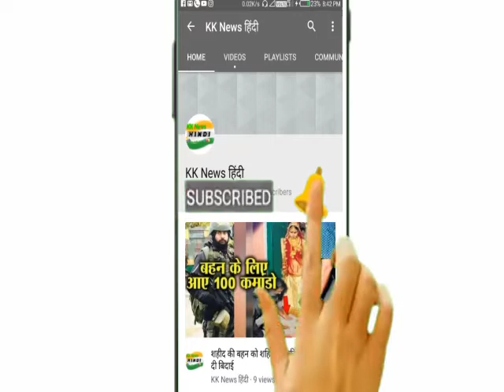आखिर हो गयी कटरीना की शादी? अमिताभ और जया ने किया कन्यादान, देखें फोटोज़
कटरीना कैफ की शादी सलमान के साथ होने वाली थी। लेकिन चीज़ें सही नहीं बैठ पाईं और फैंस के लिए सलमान-कटरीना की शादी एक सपना बनकर रह गया। कटरीना की उम्र 36 साल हो चुकी है और अब तक वह कुंवारी हैं।

हालांकि विक्की कौशल के साथ उनके अफेयर की खबरें इन दिनों ट्रेंड कर रही हैं पर उनकी तरफ से इस पर कोई पुष्टीकरण नहीं आया है। आजकल कटरीना की कुछ तस्वीरें इंटरनेट पर वायरल हो रही हैं। फोटोज़ में कटरीना दुल्हन के लिबास में सजी हुई हैं और बेहद खुश नज़र आ रही हैं। डिज़ाइनर मेहंदी ने कटरीना के हाथों की शोभा बढ़ाई हुई है।

फिर और तस्वीरें सामने आईं जिनमें अमिताभ बच्चन और उनकी बीवी जया बच्चन कटरीना का कन्यादान करते दिख रहे हैं। ये सब देखकर फैंस कन्फ्यूज़ हो गए लेकिन आप ज़्यादा चौंकिए मत क्योंकि असल में कटरीना की शादी नहीं हुई है।

ये फोटोज़ एक गहनों के ब्रांड की ऐड शूट की है जिसमें अमिताभ एवं जया कटरीना के माता-पिता का किरदार निभा रहे हैं। यह ऐड इतनी सटीकता से शूट की गयी कि लोगों को लगा कि कटरीना की सच में शादी हो गयी है। शूटिंग के ब्रेक में कटरीना अन्य लोगों संग बोर्ड गेम्स खेलती और मस्ती करती भी दिखीं।

बता दें कि रणबीर से ब्रेअकप के बाद विक्की पहले अभिनेता हैं जिनसे कटरीना का नाम जुड़ा है। अब ये तो वक़्त ही बताएगा कि विक्की-कटरीना के रिश्ते की खबर में कितनी सच्चाई है। वर्कफ़्रंट पर ध्यान दें तो कटरीना और अक्षय की फिल्म 'सूर्यवंशी' 27 मार्च के दिन रिलीज़ होगी।